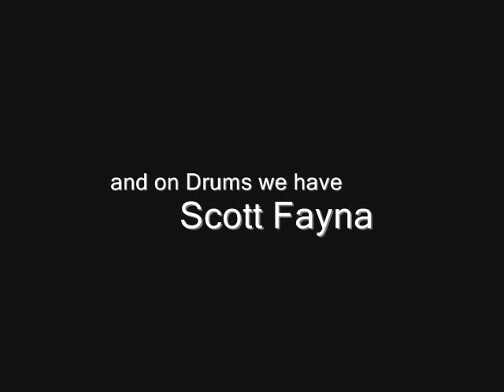Blue Pearl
A retrospective in sound and pictures.